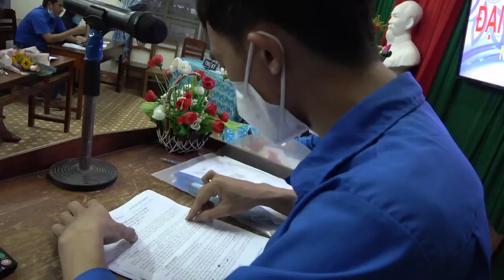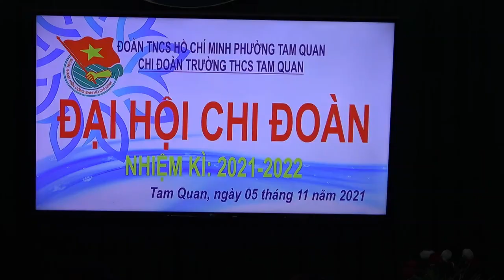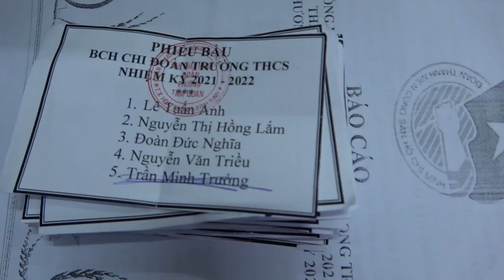ĐẠI HỘI CHI ĐOÀN THCS TAM QUAN 21-22